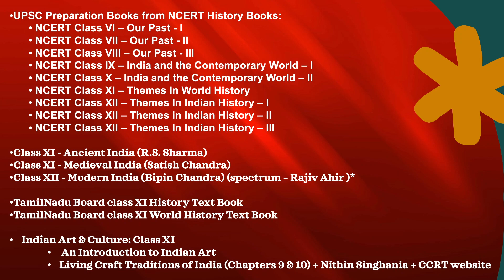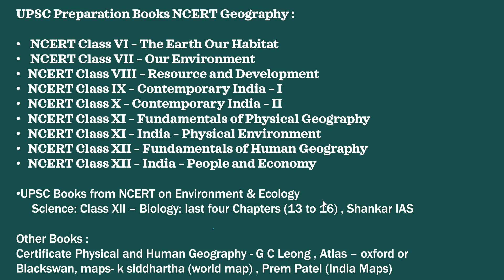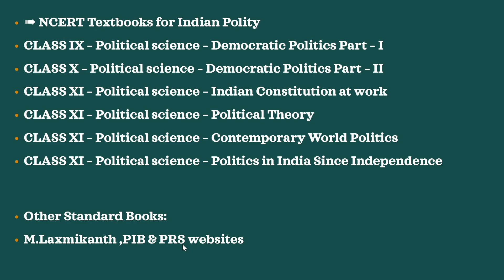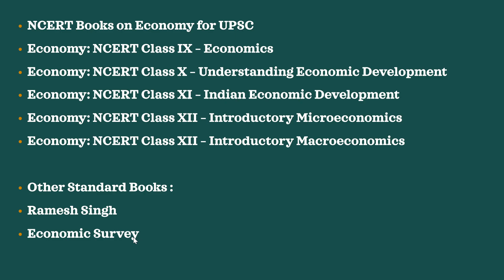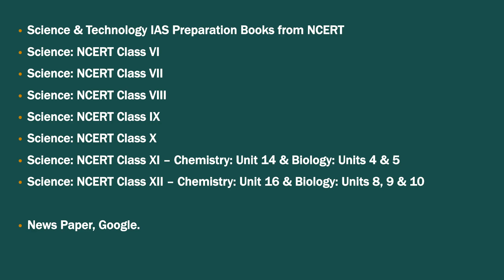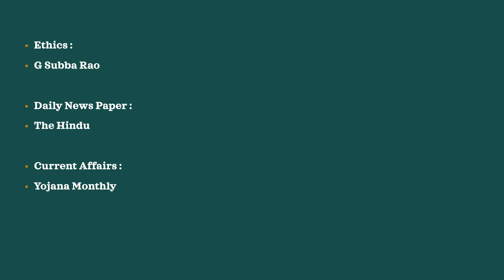UPSC కోసం ఖచ్చితంగా చదవాల్సిన పుస్తకాలు ఏమిటి ? BOOKLIST for Upsc in Telugu upsc #2021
✅NCERTs Play important role in Government exams✅
✅ Prepare well in Advance✅

✅ Geography ✅

✅Polity✅

✅ Science ✅

✅ History ✅

✅ Economics 9 & 10 classes✅